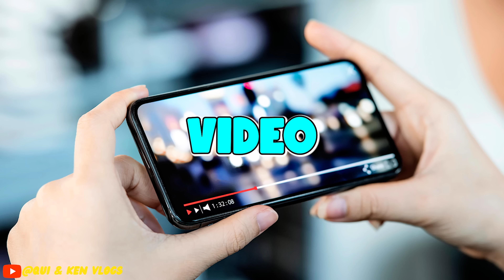LETS CATCH UP, HOME RESET, NEW YEAR 2024, OUR GOALS, and MORE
VLOG: LETS CATCH UP, HOME RESET, NEW YEAR 2024, and MORE